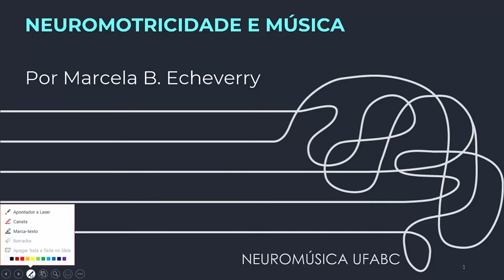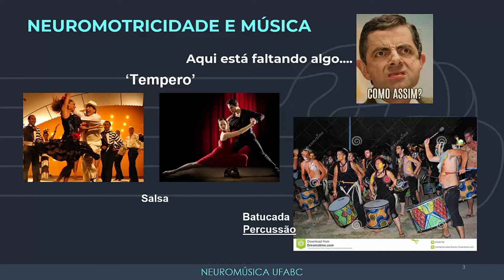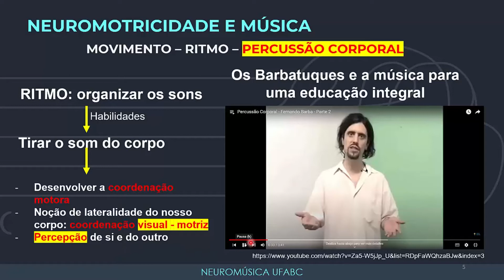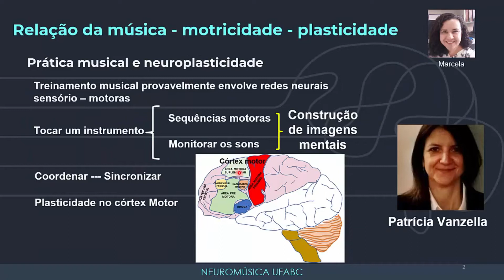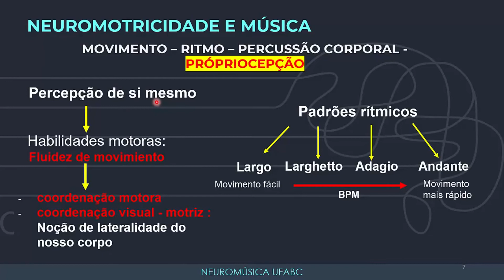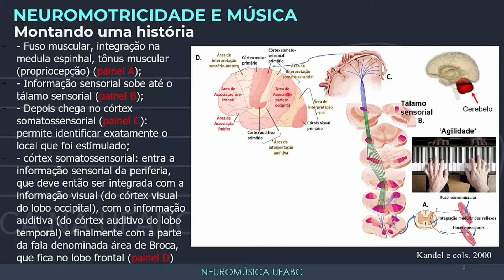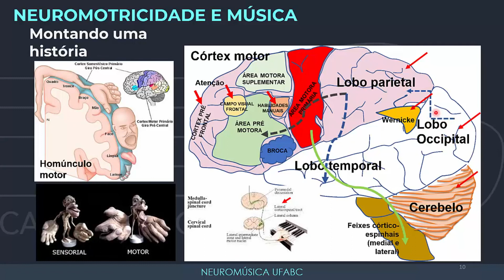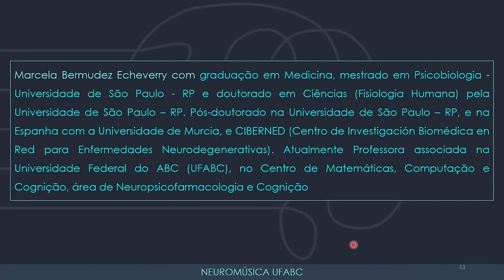Episódio 3: Neuromotricidade e música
Por Marcela Echeverry
Marcela Echeverry é graduada em Medicina, com mestrado em Psicobiologia e doutorado em
Ciências - Fisiologia Humana, ambos pela USP de Ribeirão Preto. Realizou pós-doutorado nessa
mesma instituição e também na Universidade de Murcia e CIBERNED (Centro de Investigación
Biomédica en Red para Enfermedades Neurodegenerativas), Espanha. Atualmente é Professora
Associada na Universidade Federal do ABC, no Centro de Matemática, Computação e Cognição,
onde atua na área de Neuropsicofarmacologia e Cognição